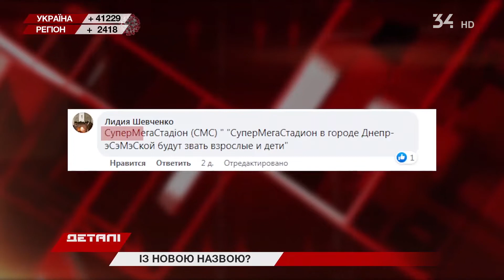Конкурс на кращу назву стадіону: що пропонуюють дніпряни?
"Борисфен", "Олімпік" чи може "Помпей"? Такі назви для дніпровського стадіону Петра Лайка пропонують жителі міста. Мер Борис Філатов запропонував дніпрянам придумати ім'я оновленій спортивній арені. Коли буде відкриття? І чи обрали вже нову назву?

Головні новини Дніпра та регіону  на 34 телеканалі.